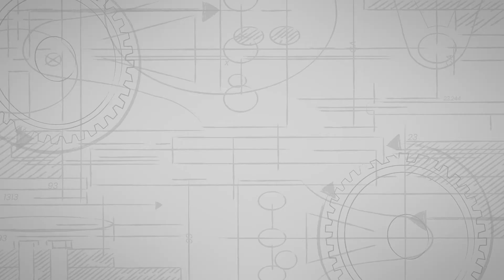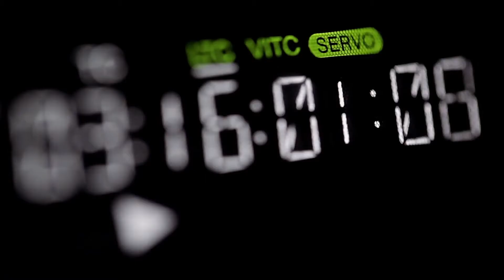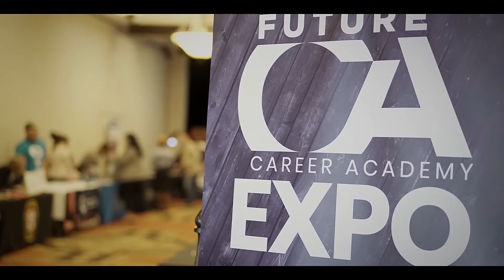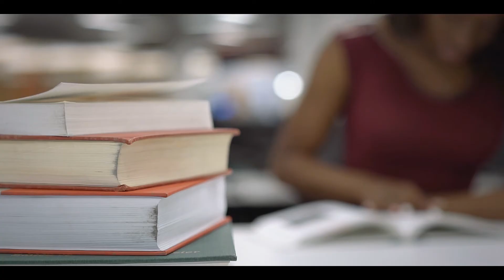East Bay High School - Future Career Academy Introduction Video 2022-23